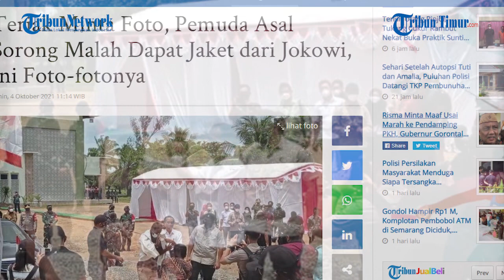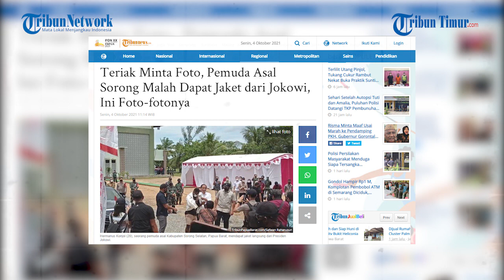Viral, Pemuda Asal Sorong Dapat Jaket Dari Jokowi Usai Teriak Minta Foto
TRIBUN-TIMUR.COM- Hermanus Konjol (20), seorang pemuda asal Kabupaten Sorong Selatan, Papua Barat, mendapat jaket langsung dari Presiden Jokowi.

Ia mengaku, tidak menduga kunjungan RI 1 di Yonif Raider Khusus 752/Vira Yudha Sakti, untuk meninjau pelaksanaan vaksinasi itu akan berlanjut pada penyerahan jaket dari Jokowi kepada dirinya.

Kurang lebih pukul 07.00 WIT, dirinya telah menunggu Jokowi di Vira Yudha Sakti.

Pasalnya, jaket berwarna putih polos, yang dipakai oleh Jokowi kala berkunjung ke Papua itu pun diincar bagi banyak pasang mata di lokasi tersebut.

"Saya dari rumah karena mau liat Bapak Jokowi, jadi harus mandi," ujar Konjol, kepada sejumlah awak media, Senin (4/10/2021).

Dalam diam, ia berharap bisa berjumpa langsung dengan Jokowi.

Editor: Iwan
Narator: Ilul

(TRIBUN-TIMUR.COM)